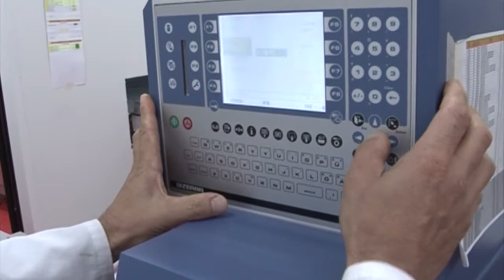Confartigianato su riaperture imprese 18 05 20